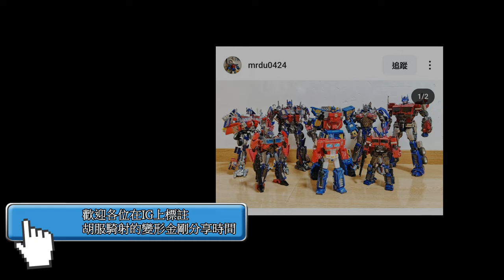胡服騎射的變形金剛分享時間 1778集 鐵工廠 煞星 野牛 Iron Factory IF EX69 Hammer of Morax 01